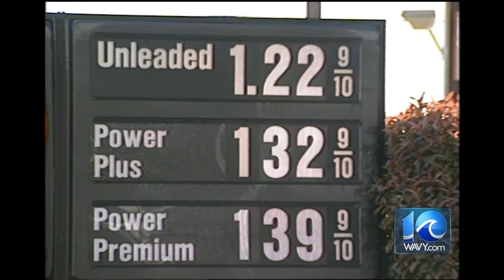WAVY Archive: 1996 Road Rebels 4-18-1996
A VIEWER CLAIMS THE INTERSECTION OF NEWTOWN AND BAKER ROADS IS AN ACCIDENT WAITING TO HAPPEN.
THE ROAD REBEL CREW CHECKED IT OUT, CHECKED OUT SKYROCKETING GAS PRICES, AND CHECKED OUT A LIMO.
HERE'S ANDY FOX WITH THIS WEEK'S REPORT.